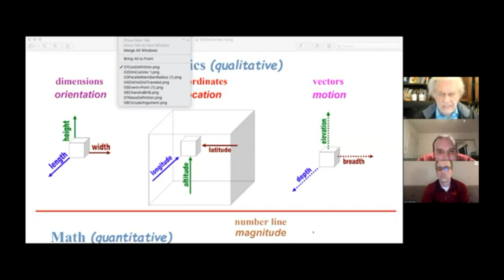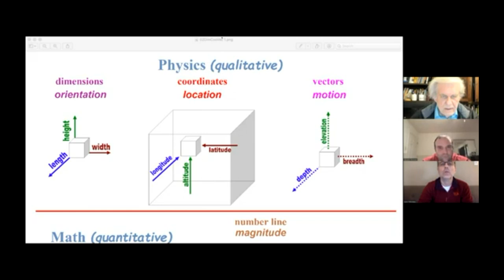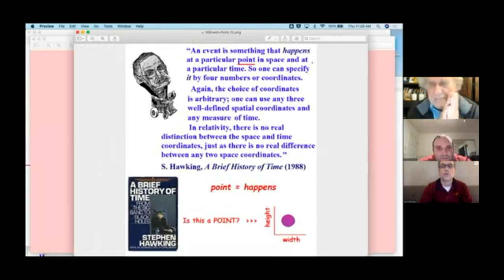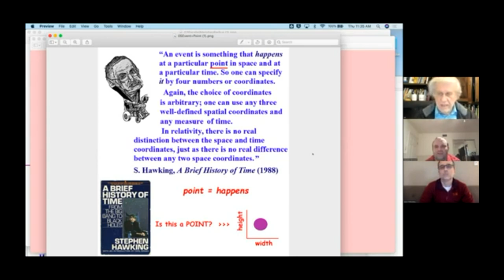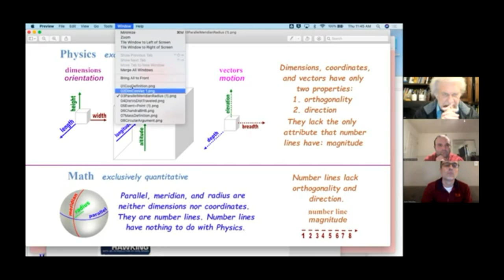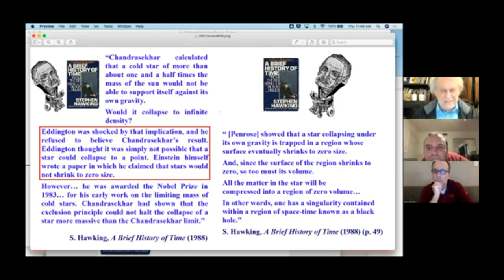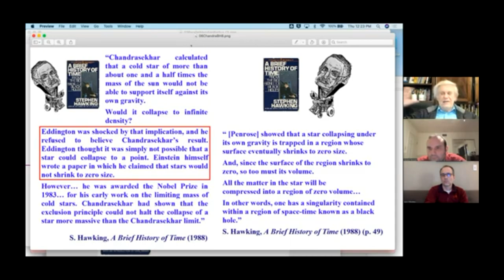The Infinite Dimension of Time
00:00 Analysis of Dimensions: Math phyz vs. Physics
14:40 Is time a dimension?
19:30 Four dimensions? 0 Dimensions? Big Bang?
24:10 What really is a black hole?
29:35 What is gravity?
32:00 The definition of time
34:00 Infinite time
41:25 Do intelligent aliens in other planets look more or less like us?
43:30 Infinity? Infinite time?
52:00 The origin of motion
56:35 Does the EM rope pull?
01:00:40 Einstein’s Twin Paradox
01:04:05 Flat Earth: the curving of water

Infidels Interview with Ed Tahmizian [2210131